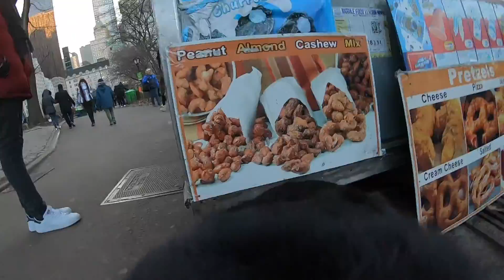Oreo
gopro Oreo nyc